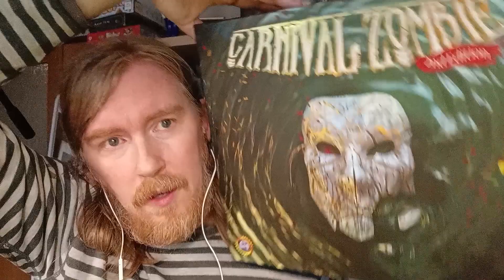Let's play Carnival Zombie 2nd edition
After getting the long awaited kickstarter from Albe Pavo, Carnival Zombie 2nd Edition, I set out to play it solo after one game with the family.

Rule goof list:
0:10:35 - Designers have confirmed that the sunrise ritual should be included on the first hour.
1:33:14 - Not giving Pantalone +1 stress for firing over infected on the barricades in his pit.
1:33:51 - Placing a barricade while there are infected in the barricades.
1:40:48 - When searching for the boat on the third day, I believe I should not have been able to search with every character, just with Capitan and thus I'd have failed to find the boat.

    Stress: -16
    Easy mode: -10
    Characters alive: +30
    Survivors: +6
    Player count: +2
    Finale: +8

Intro - 0:00
Setup - 1:04
The story so far... - 3:18
First day - 10:28
First sunset ritual - 17:35
First night - 24:41
First dawn - 53:26
First sunrise ritual - 57:25
Second day - 58:46
Second sunset ritual - 1:03:14
Second night - 1:07:43
Second dawn - 1:35:37
Second sunrise ritual - 1:38:01
Third day - 1:40:48
Finale - 1:44:10
Last words - 1:57:50